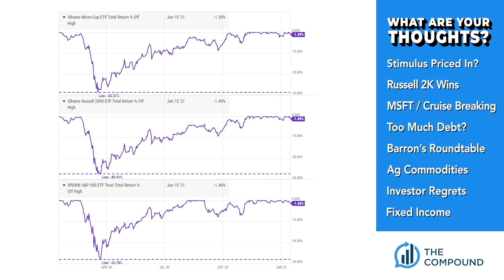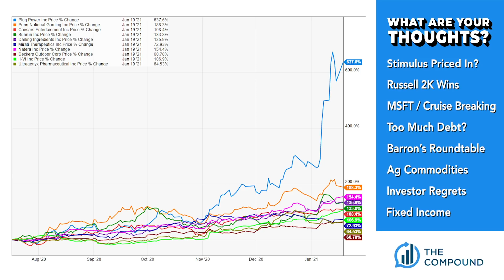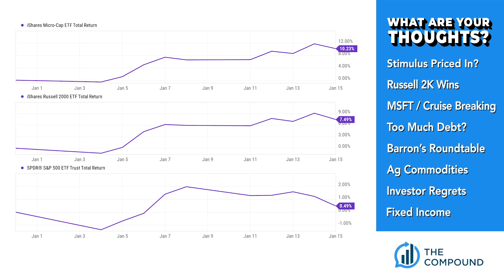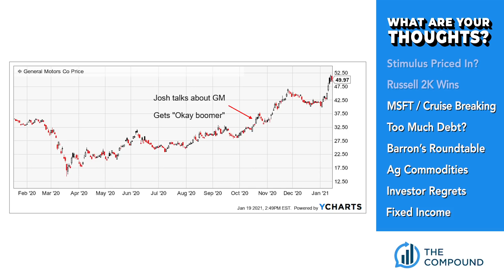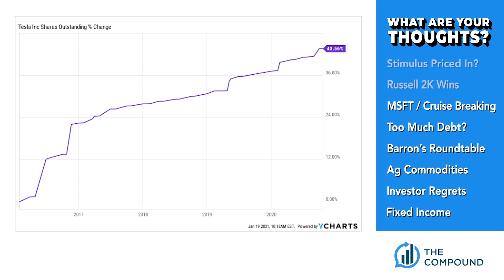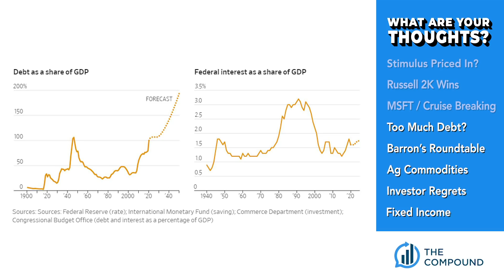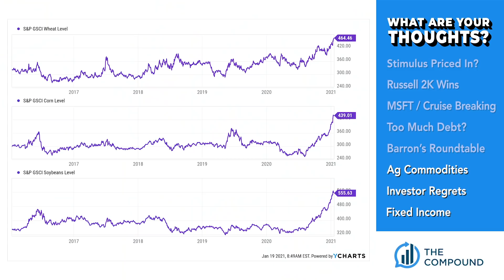Bullish with a Chance of Civil War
Join Downtown Josh Brown and Michael Batnick for another round of What Are Your Thoughts? On this week's episode, Josh and Michael discuss the biggest topics in investing and finance, including:

► 00:00 - Intro
► 00:27 - Stimulus Priced In? - Did the rocket higher in small caps and cyclical stocks signify all of the optimism about larger federal spending?
► 00:27 - Small caps are up substantially from their lows - now eclipsing the returns for large cap stocks. Justified?
► 06:02 - BREAKING NEWS - Microsoft and GM's Cruise unit forge a major strategic partnership, including a $2 billion equity investment from Mister Softee.
► 11:57 - How Much Debt is Too Much Debt? - at what point have we gone too far in using debt and deficits to stimulate the economy?
► 15:42 - Barron's Roundtable - Josh thought this year's Roundtable was lit. Michael was like "Okay whatever."
► 20:34 - Ag Commodities - Should we be concerned about recent price increases in agriculture futures?
► 21:54 - Market Regret - when it seems like everyone around you is making easy money, it's enough to drive you crazy. Some advice from Josh.
► 24:41 - Fixed Income - Michael answers a viewer topic about what to do with bonds right now and how we should think about their prospective returns.

Hope you're having fun on the new Beat the Compound game at Wealthbase this January - We're going to host another YouTube livestream to catch up with all the players right here on Friday, Jan 22nd.

Josh and Michael use YCharts when creating visuals for this show, as well as for many aspects of their business.

New to investing?